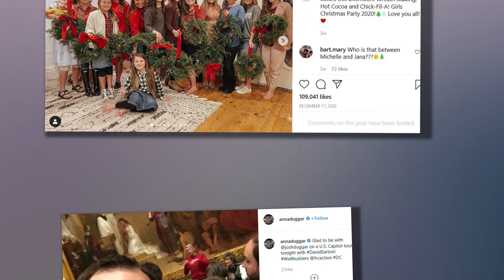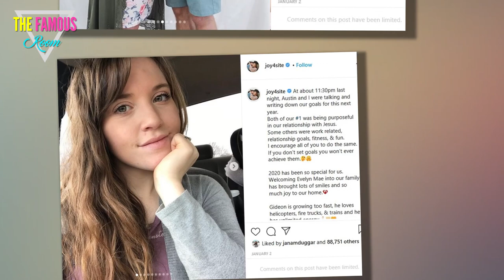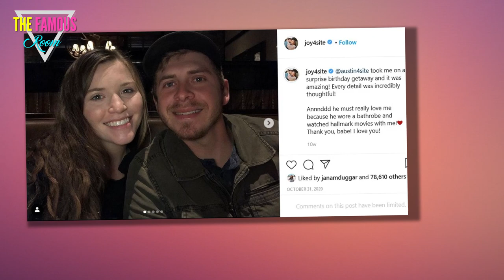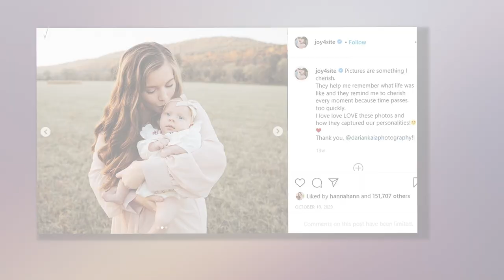Joy-Anna Duggar - I've Been Wanting to Hook Up With My Husband Since I Was a Kid - Counting On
If you know anything about the Duggars, you know the whole family is strangely obsessed with sex.

That may sound like an odd statement, considering they're a bunch of evangelicals who believe sex was created by the devil, but it's totally possible to be obsessed with something you hate.

If your Resistance boomer parents have been depressed since the day Joe Biden was sworn into office, then you know exactly what we mean.

Anyway, when Jim Bob and Michelle's kids enter adolescence they're completely clueless about sex and male-female relationships as a result of their ridiculously sheltered upbringings.

At times, this has resulted in catastrophe, such as in the case of the Josh Duggar sex scandals.

But most of the time, it just leads to the Duggar kids making painfully awkward comments whenever they talk about sex publicly, which they do with surprising frequency.

The latest to demonstrate that she doesn't quite understand how the world works is Joy-Anna Duggar.

Joy answered some questions from fans in her latest YouTube video, and one of her responses has stirred up a good deal of controversy.

“When and how did you know that Austin was more than an everyday crush?” one person asked.

Now, to her credit, Joy's answer about the moment she developed feelings for her future husband appears to be completely honest.

Unfortunately, it's more than a little icky.

"The moment that I knew that Austin was more than an everyday crush was — he was 17, I was 13, almost 14," she shared.

"And this is not 'I knew he was the one,' but this was more than liking him; he was cute," Joy went on.

From there, Joy offered an account of the night she fell for Austin.

"Austin was over at my family's house playing volleyball; it was normal," the mother of two said.

"My family was around, and if you know my dad, he will have people randomly share a testimony of how they got saved," she added.

"He had Austin share that night, and he shared his testimony of his hard teen years and that he really wanted to serve the lord."

Austin complied with Jim Bob's weird request, and it seems that Joy was blown away by his performance.

"And I was like 'wow! You don't see that in guys ever.' And ever since then, I had a huge crush on him and really admired him," she said.

"So it just continued from there, and now we're happily married."

Some random middle-aged guy asking you to stand up and talk about Jesus in front of a bunch of strangers might sound like a nightmare for most 17-year-olds, but apparently, Austin really seized the opportunity to shine.

Five years later, of course, Joy and Austin got married, and the rest, as they say is history.

Back in August of 2020, Joy-Anna welcomed her second child, and she seems to be thoroughly enjoying her life of quiet domesticity.

That's great and all, but this couple seemed a lot more wholesome before we knew they were making eyes at each other when he was 17, and she was freakin' 13.